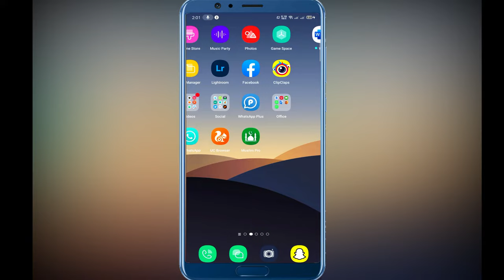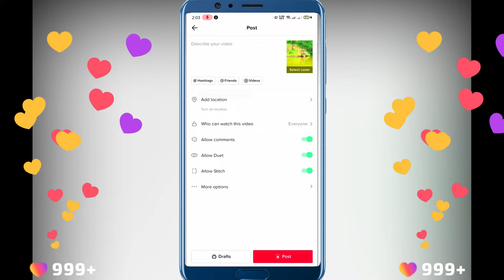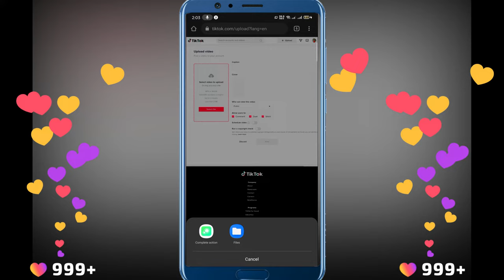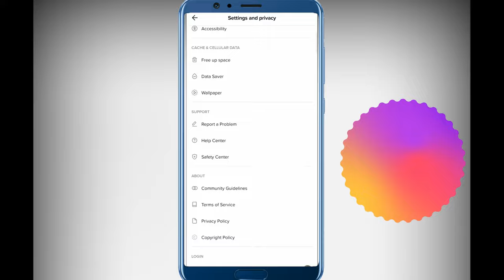TikTok Video Quality Bad After Upload - How To Upload HD Video On TikTok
After uploading video on Tiktok Quality is Not Clear
tiktok video quality bad after upload

In this video you will get easy how to upload HD video on tiktok. This easy and simple to upload tiktok HD Video.

Our e-mail is displayed on our YouTube channel.Please just do not flag the video.